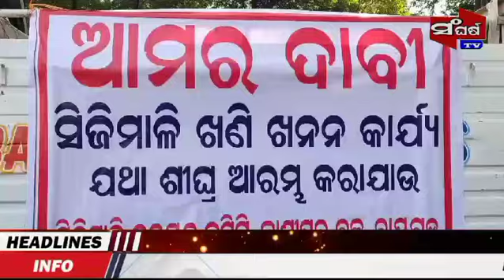ଖଣି ଖନନ ନିମନ୍ତେ ଦାବିପତ୍ର ପ୍ରଦାନ || Application for opening mines